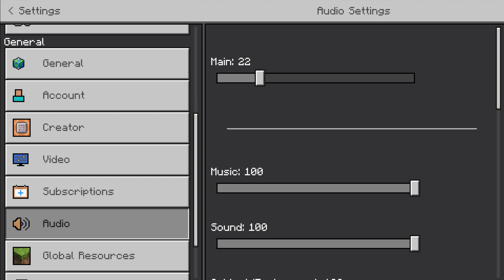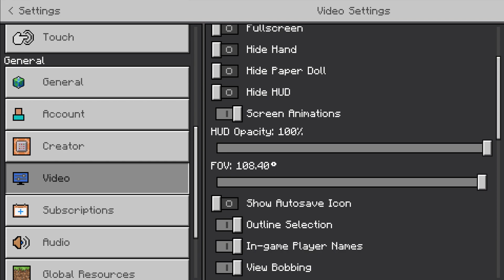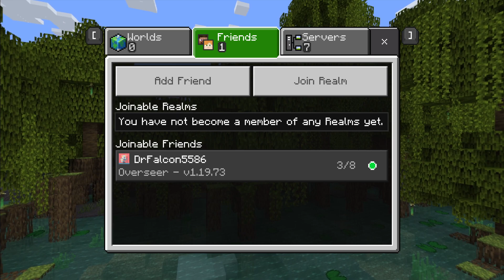Battle Royale in Minecraft!??!?!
If you like our unedited, cringe content, how about joining us live
Have any game recommendations?